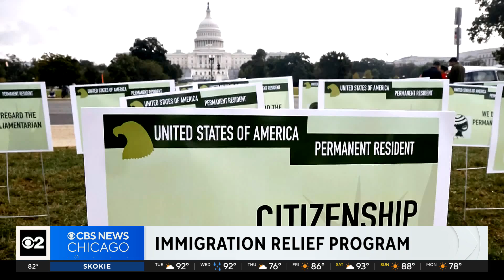President Biden announces large-scale immigration program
CBS News Correspondent Skyler Henry reports the executive action will protect roughly half a million undocumented immigrants.